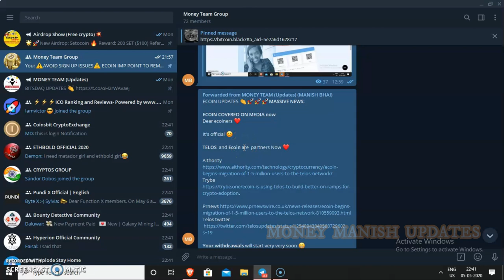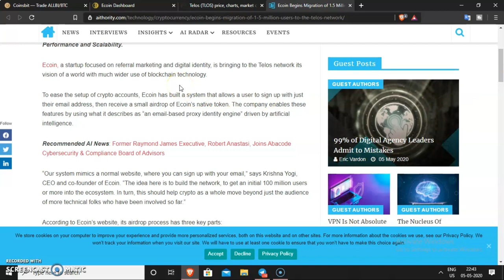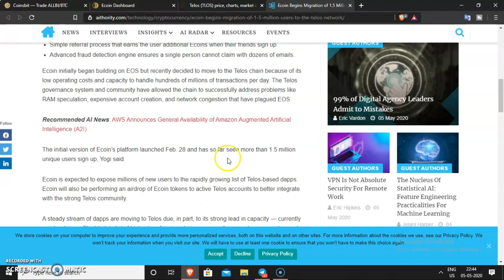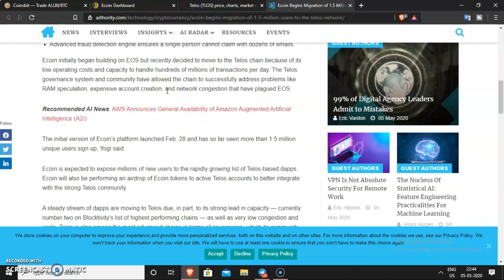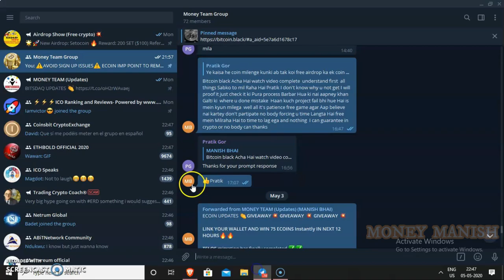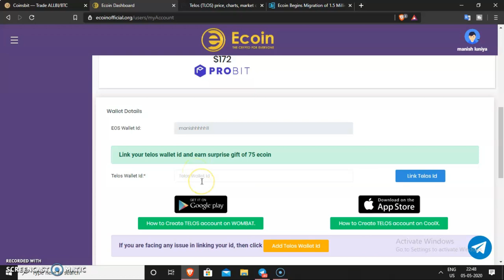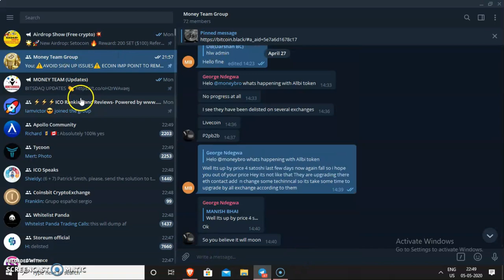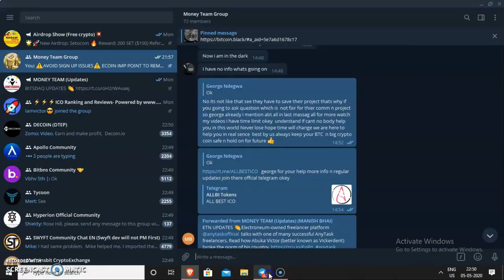Ecoin Update | New Fully valid with Mobile Verification & Telos Network Upgrade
Ecoin Update | How to do Fully valid  Mobile Verification & Telos Network upgrade Full explained about Migration to Telos network now what abt eos  is wombat wallet nessessary get answer in this video  How to Join 100$ to 1000$ earning here
🎁 THE MEGA Free CNG AIRDROP! 30000+ (300$) 👉REMINDER DONT MISS IT
Horizen zen coin || earn free zen coin
   1 Zen =5 $  coin market cap earn daily Up to 1 zen coin real Earn
NEW BIG 💥 ULTRABLOCK CHALLENGE
🔎 Rewards Thousand $UTL

VISIT NEW CHANNEL @moneymanish @manishluniyavlogs @manishluniya
ecoin update
ecoin fully valid
ecoin in hindi
ecoin in malayalam
ecoin offical
ecoin in tamil
ecoin withdrawal update
ecoin payment proof
bitcoin black airdrop review
bitcoin black airdrop hindi
bitcoin black cash
bitcoin black wallet
bitcoin black scam
bitcoin black instant